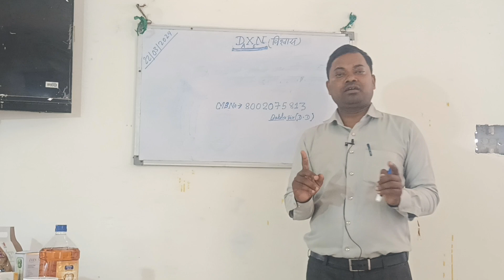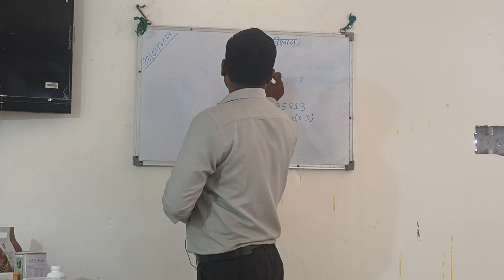Dxn राइस ब्रान ऑयल और जैगरी पाउडर आने वाला समय में इतिहास रच के रख देगा क्यों?- बबलू सर (D.D)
dxn rvc chanal
dxn rvc live
dxn jagar power
Rice bran oil
dxn coconut
cocunite oil